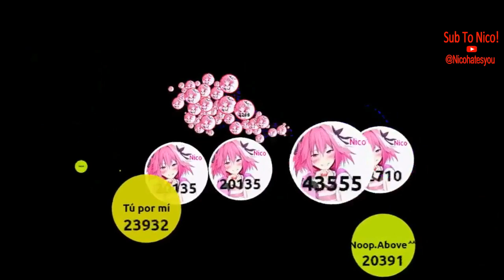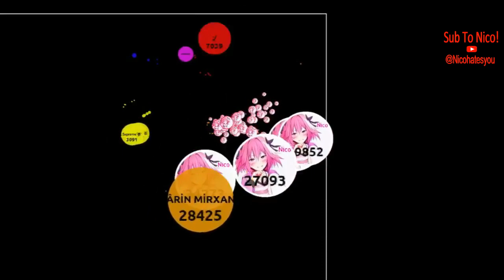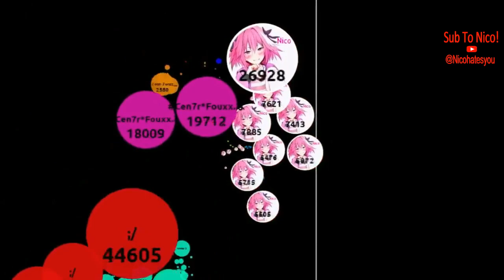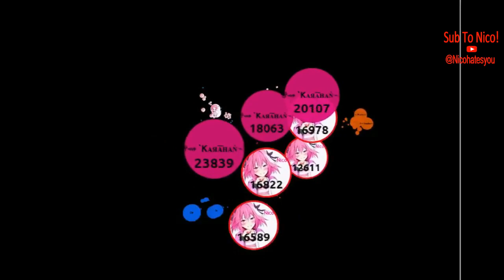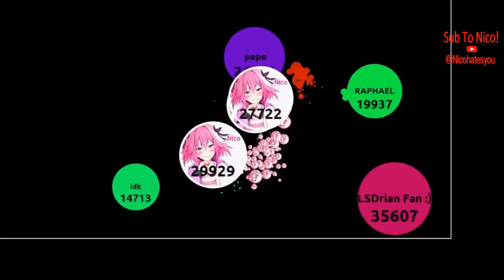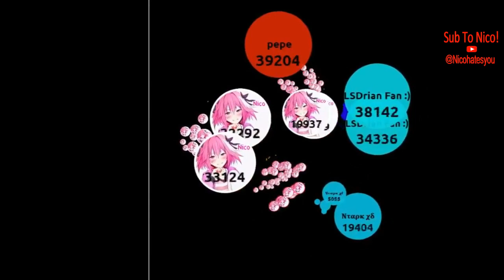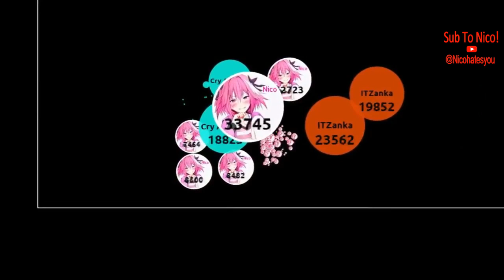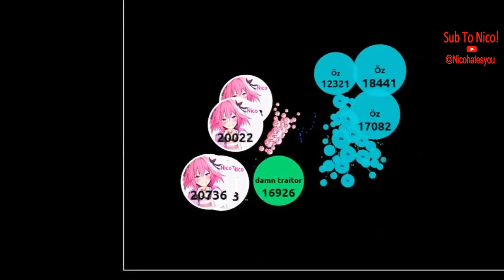Win compilation #11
content agar agario io iogames games cell cells bacteria arcade blob blobio bublex web game fun flash delta agar agar selffed crazy agar multiplayer survival videogames gaming video balz balzio gaver gaverio gota gotaio dual agar astr astrio diep diepio slither slitherio wormszone wormszoneio bubla bublaio cellz cellzio tricksplit cannonsplit popsplit pushsplit bubblebalz sirius zilo yhiita ghost kolibri wun wun jumbo marl terah agar god pro gamer high level mmr top player savage camper multibox win compilation savaging cornering camping tunneling multiboxing solopro